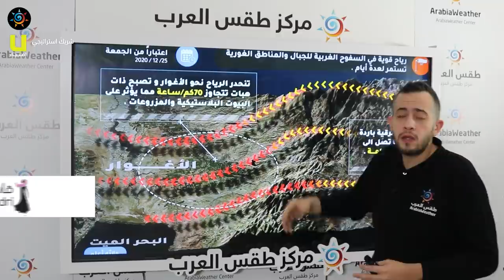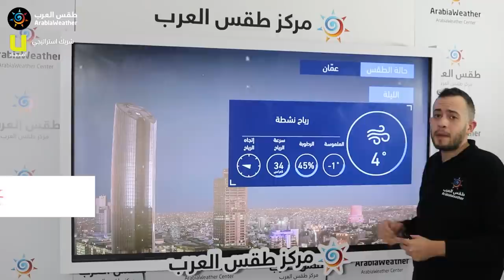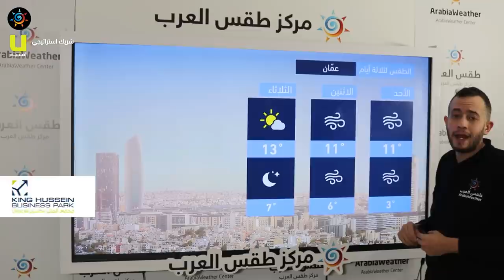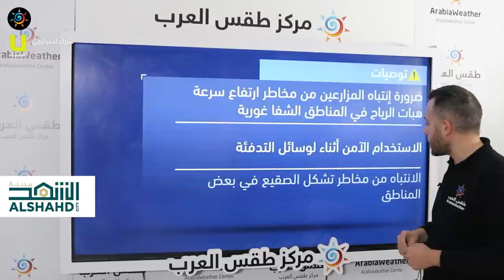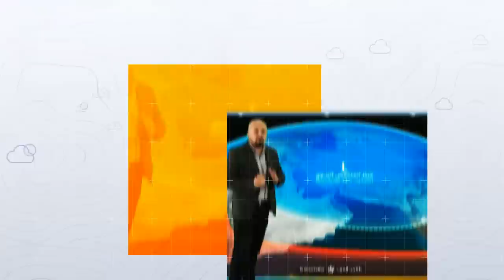طقس العرب - الأردن | النشرة الجوية الرئيسية | السبت 2020/12/26